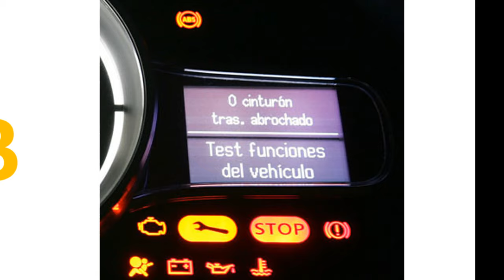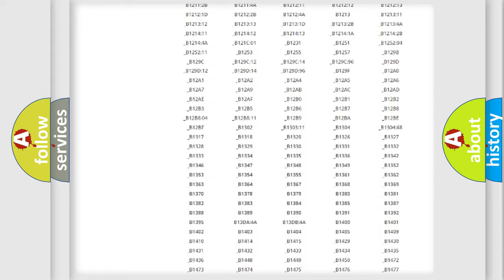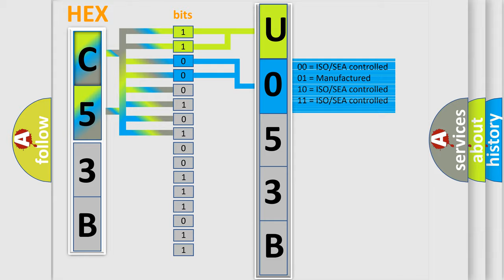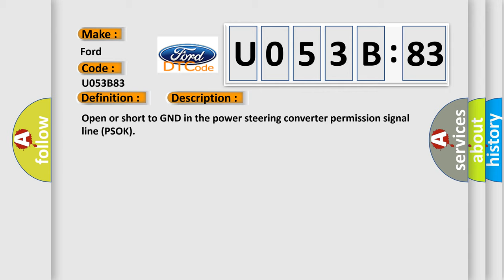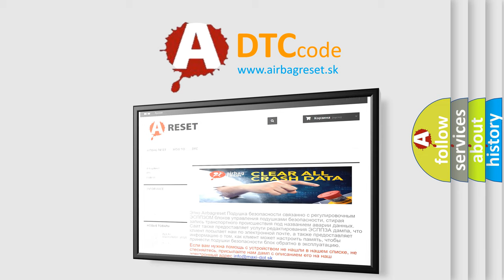DTC Ford U053B-83 Short Explanation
Contents:
0:21 Basic DTC analysis according to OBD2 protocol standard.
1:48 Insight into programming
2:58 A diagnostically understandable description of the Diagnostic Trouble Code
3:05 Basic error definition

Make:
Ford
Code:
U053B 83
Definition:
Open Circuit in DCorDC Converter EMPS
Description:
Open or short to GND in the power steering converter permission signal line (PSOK)
Cause:
 Wire harness or connector Power management control ECU Power steering converter assembly
Failure Type: